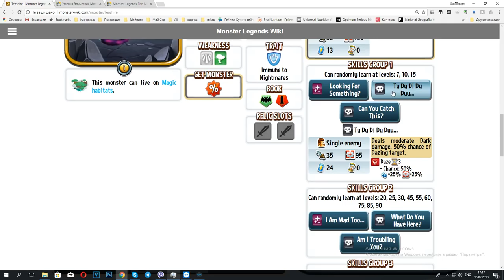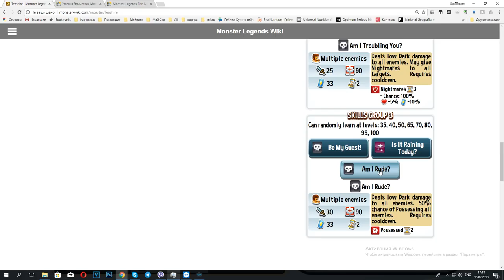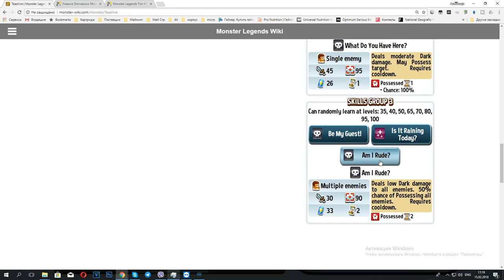Teashire 1-95 Monster Legends монстр на прокачку